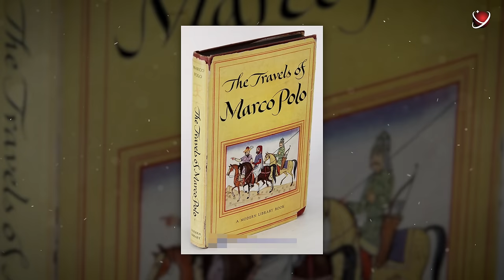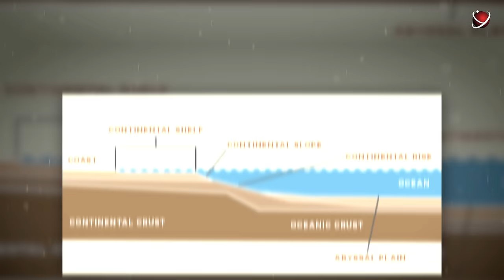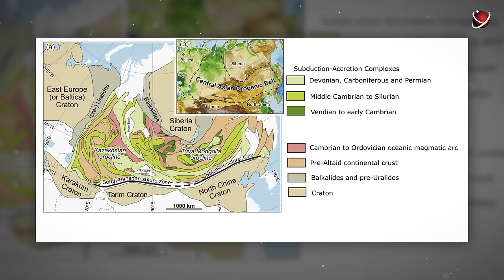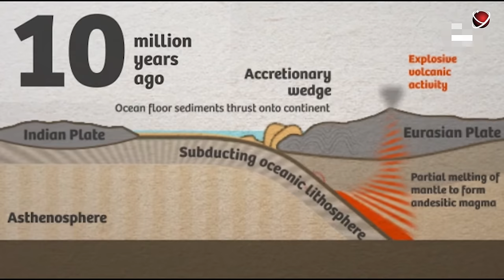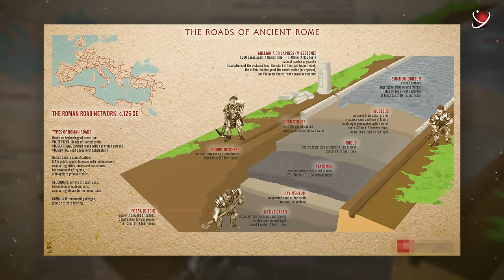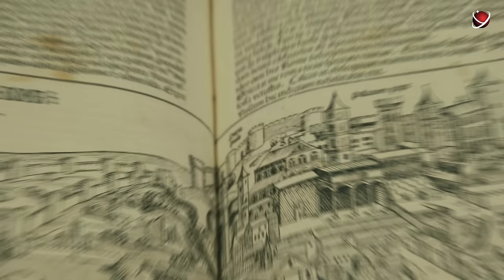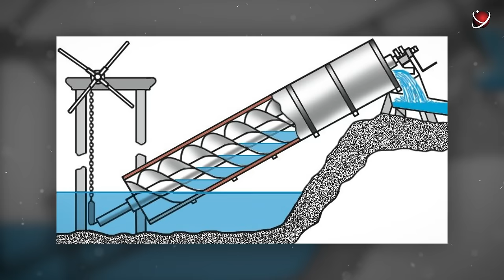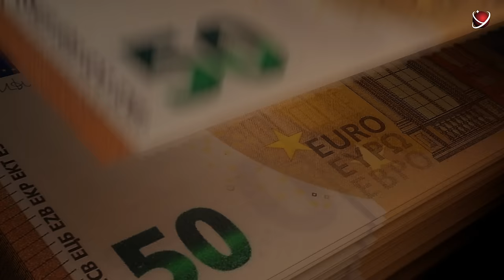The Largest Continent On Planet Earth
Each continent on our planet boasts its own records. Some have the hottest place on Earth, others the coldest, the driest, or the wettest, and so on.
We have covered nearly all of these in our previous videos.
However, there is one unique continent that holds the most records of all.
In fact, it is a record in itself.
Because it's the largest. The most diverse. And the most fascinating one.
With a population of over 5 billion people, it is home to more people than any other place on our planet.
It's not hard to guess that we are talking about Eurasia.
In today’s video you will learn:
What epic cataclysm led to the formation of Mount Everest?
Are there monkeys in Europe?
Who invented numbers and what does Eurasia have to do with it?
And who actually discovered Eurasia?
Eurasia.